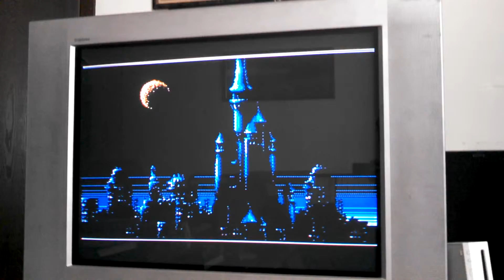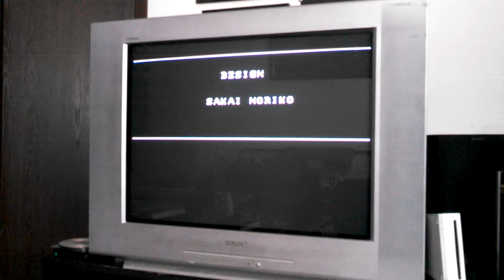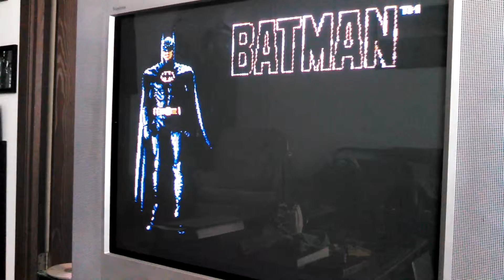NES Batman (1989) Credits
I finally beat Batman for the NES at 9:29am CST on Thursday, August 21st, 2014. This was one of the games that I bought with my NES at a thrift store in Arizona back in high school.